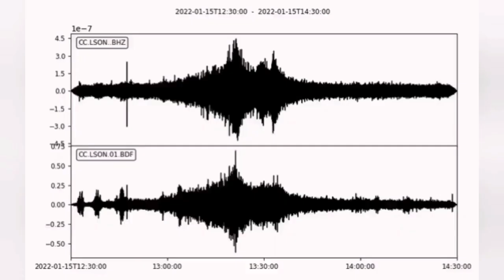Earth Ringing Like A Church Bell: Shock Waves Of Honga Tonga Volcano Travelled Around The World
Some of the images in the video thumbnail s  are occasionally produced by recent advances in Artificial Intelligence. They are just pretty pictures that AI is producing when a text describes a volcanic event or geological phenomenon for them. They are by no means represent the reality and are used here only for their graphical merits.